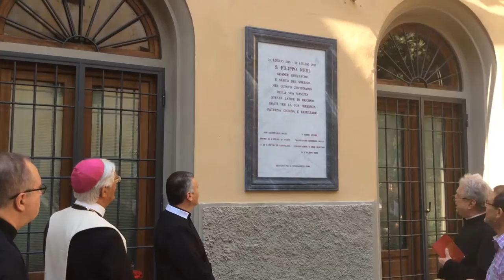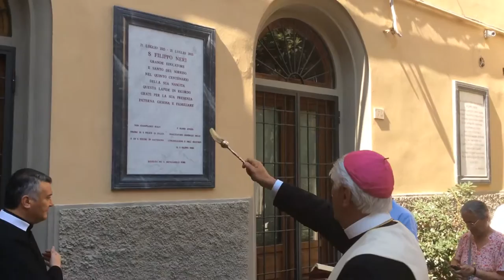Lapide a Firenze sulla casa natale per i 500 anni nascita fiorentino San Filippo Neri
Firenze ha ricordato i 500 anni di uno dei Santi più popolari della chiesa, il fiorentino Filippo Neri, inventore dell’oratorio, che nacque a Firenze il 21 luglio 1515 e che, dopo essersi trasferito a Roma, iniziò una grande opera di carità nelle zone più periferiche della città, tanto da venire chiamato ancora oggi dai romani, il terzo Apostolo di Roma dopo San Pietro e San Paolo.

E se i fiorentini hanno dato poca attenzione a questa festa, sono stati invece tanti i Padri Oratoriani di San Filippo, più di 50, tra cui anche un Vescovo, Mons. Edoardo Aldo Cerrato - oggi Pastore di Ivrea, ma per 18 anni Procuratore dell'Ordine fondato dal Santo Fiorentino - guidati dall'attuale Procuratore Generale dell'Ordine, Mario Alberto Avilés, come sono stati tanti i fedeli giunti in pellegrinaggio da ogni parte del mondo, e in particolare da Polonia, Austria, Spagna e Inghilterra.

“E’ stato il Santo del sorriso, appassionato annunciatore della Parola di Dio, che si mise al servizio dei più poveri. Filippo Neri – ha sottolineato la Presidente della Commissione Cultura del Comune, Maria Federica Giuliani – è nato in Oltrarno e portò la sua fiorentinità, in epoca rinascimentale, anche a Roma. Il suo essere sempre dalla parte degli ultimi, amava sempre ripetere: “Figliuoli, siate umili, state bassi: siate umili, state bassi” e l’aver creato l’oratorio, un luogo dove far crescere quei bambini e ragazzi che, altrimenti, si sarebbero perduti tra i vicoli di Roma, lo rende il più fiorentino dei santi”.

E per ricordare e celebrare questi 500 anni, per iniziativa dei confratelli, con a capo Padre Rosario Landrini, Preposto della Congregazione di Firenze, e di don Gianfranco Rolfi, parroco di San Felice in piazza e Presidente degli Artigianelli, dove si trova la casa natale, è stata posta una epigrafe, a memoria, sulla facciata del palazzo dove San Filippo Neri nacque,  in via dei Serragli 104.

E proprio dell’Oratorio ha inoltre parlato Papa Francesco nel suo messaggio, definendolo “realtà ecclesiale caratterizzata da intensa e gioiosa vita spirituale: preghiera, ascolto e conversazione sulla Parola di Dio, preparazione a ricevere degnamente i Sacramenti, formazione alla vita cristiana attraverso la storia dei Santi e della Chiesa, opere di carità a favore dei più poveri”.

La sua paternità spirituale, osserva il Papa, “traspare da tutto il suo agire, caratterizzato dalla fiducia nelle persone, dal rifuggire dai toni foschi ed accigliati, dallo spirito di festosità e di gioia, dalla convinzione che la grazia non sopprime la natura ma la sana, la irrobustisce e la perfeziona. Amava la spontaneità, rifuggiva dall’artificio, sceglieva i mezzi più divertenti per educare alle virtù cristiane, al tempo stesso proponeva una sana disciplina che implica l’esercizio della volontà per accogliere Cristo nel concreto della propria vita".

Nel tardo pomeriggio i festeggiamenti sono proseguiti con la celebrazione della S. Messa in Duomo, presieduta dall'Arcivescovo di Firenze, Cardinale Giuseppe Betori, e alle 21 dal musical “Vanità di vanità” organizzato dalla Congregazione dell’Oratorio di S. Filippo Neri di Firenze sul sagrato del palazzo storico dell’Oratorio in piazza San Firenze con musiche del Maestro Massimo Barsotti.